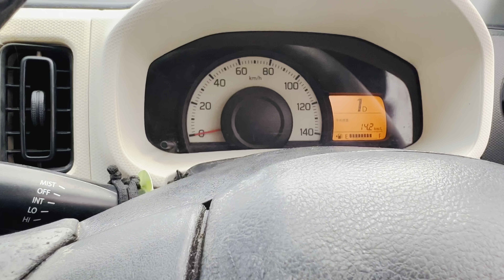Pehli Dafa Bakra Mandi Gai Bakra Lene | price boht high hn😢😢Hyderabad mandi |zehra Baloch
Zehrabaloch16